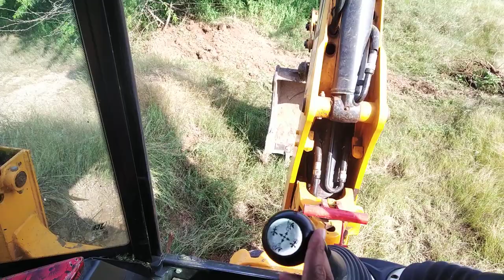Jcb सिखने का तरीका।। how to operate JCB machine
Hello dosto me hu Shahabuddin shajahan aap Ka swagat hai mere YouTube channel per
Doston is video mein bataya Hun ki bam sikhane ka aasan tarika aur advance tarika
jisse aap jaldi se jaldi JCB machine theek sakte hain

.Impotent video's links.

मुझसे संपर्क करने के लिए मुझे instagram पे फॉलो करे और मैसेज करे